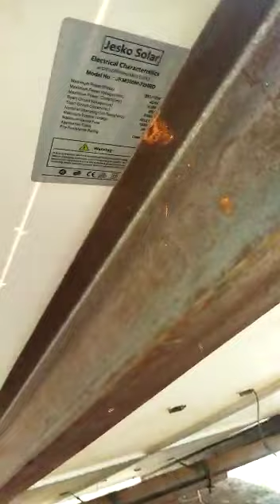December 22, 2022